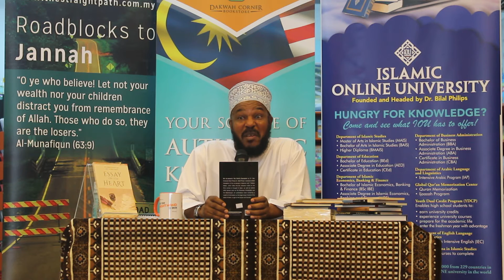Culture of Collecting Book, can be part of the Devil Deception, Dr Bilal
from Meeting and Greeting event at Dakwah Corner Bookstore Malaysia ,